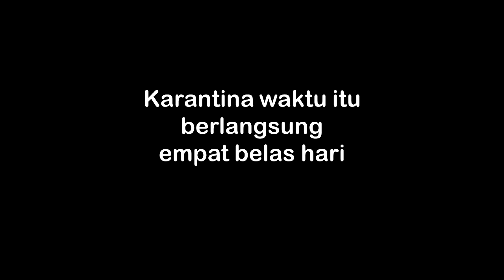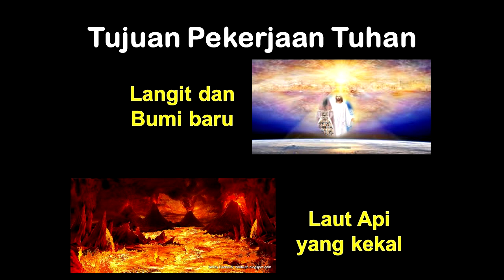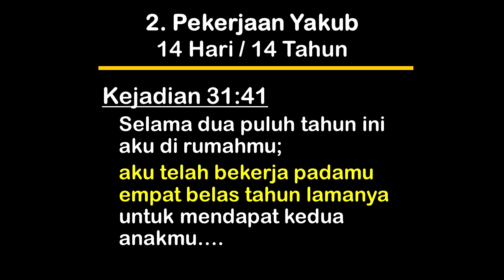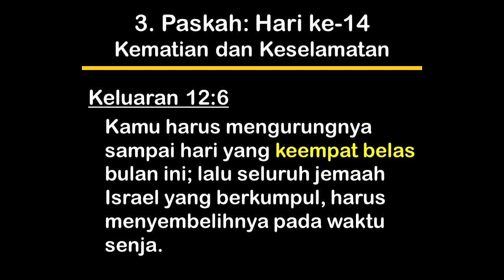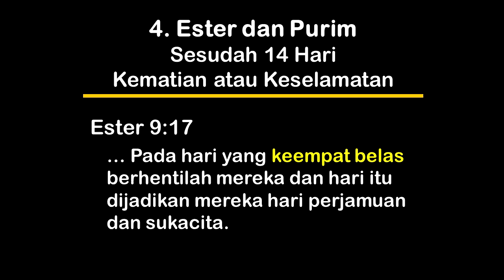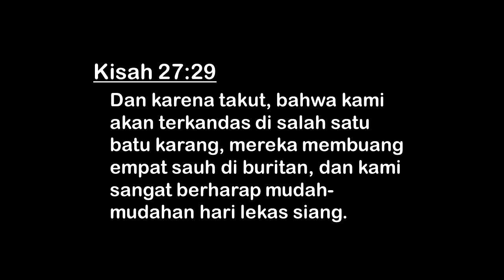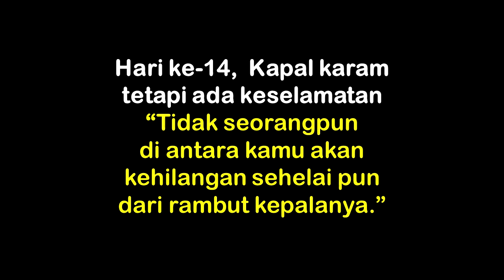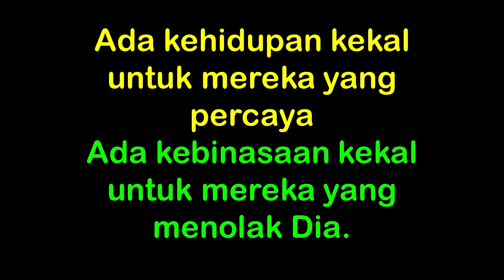Annette Hammond - "14 HARI"